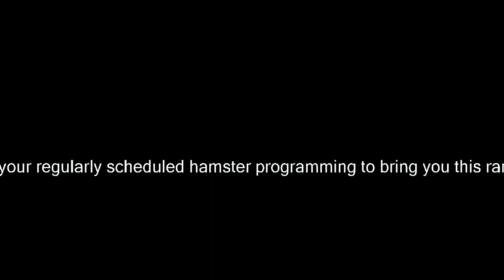My "Movie Theater" Office Room Tour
**AVAILABLE IN HD**PLEASE READ DESCRIPTION**
This room tour was requested by some special subscribers and it seemed like a nice change from the usual hamster videos. :) Here is where I spend the majority of my day and also where I sit to edit videos for YouTube!

Decorating is a favorite hobby of mine, and it took a couple of years to find all the themed decor you see. Eventually, the walls will be painted gray to give richness to the overall atmosphere.

I hope you enjoy this and perhaps get inspiration for your rooms also? Please understand that my intent is not to "show off" in a bragging way. God is the only source of my blessings and I do want to acknowledge that fact. I am so thankful to Him. Also, my parents are pretty awesome too. :)

*Filmed with a Canon60D DSLR, Tokina 11-18 f/2.8 lens, and Flycam Nano.